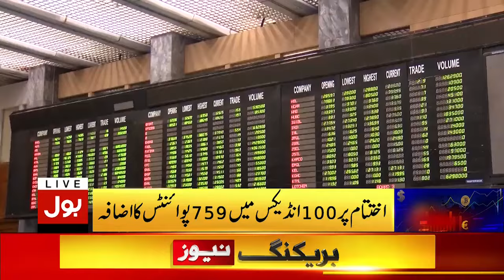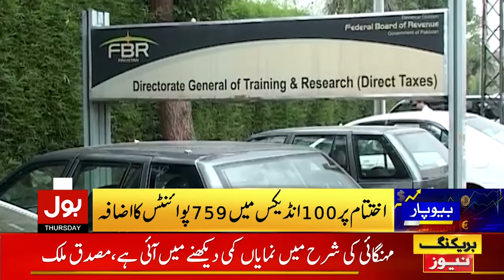How will Economic Stability Come in Pakistan? | Breaking News